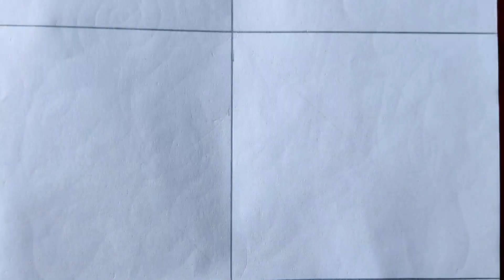Nakshi Kantha/Phulkari Design Drawing Tutorial,নকশীকাঁথা/ফুলকারি নকশা ডিজাইন আঁকা শিখুন